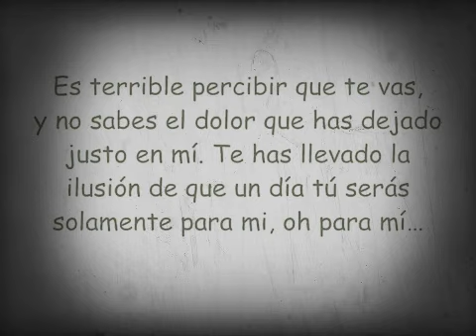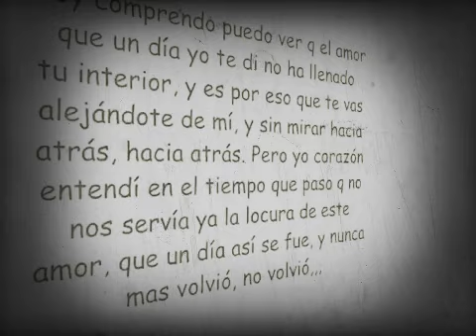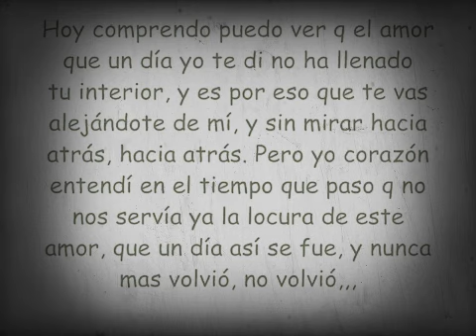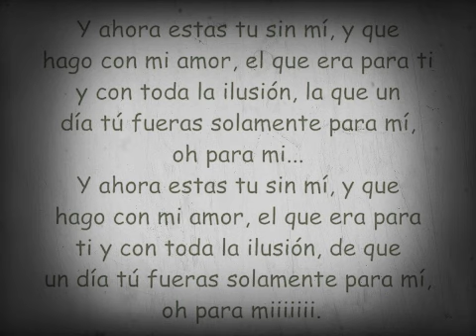Dread Mar i Shanday dj Tu Sin Mi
Dread Mar i Sanday dj Tu Sin Mi